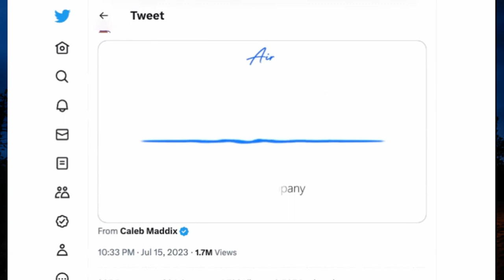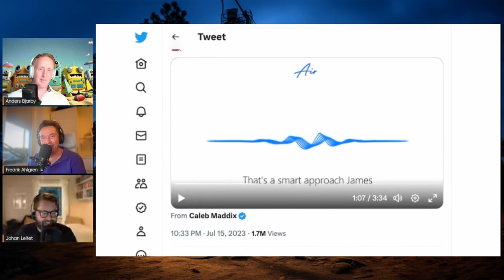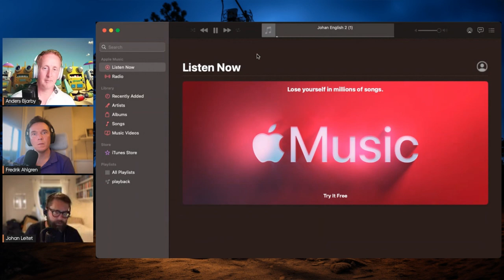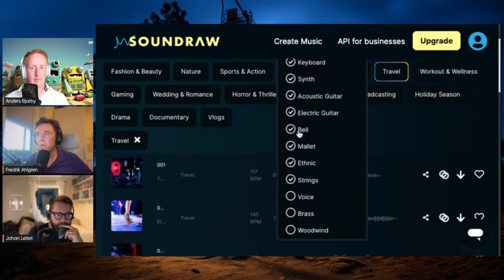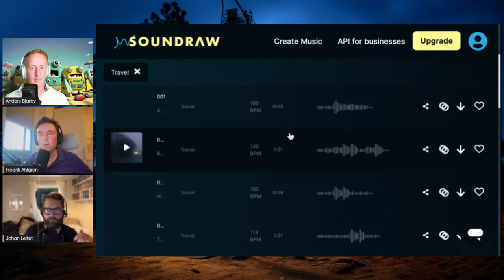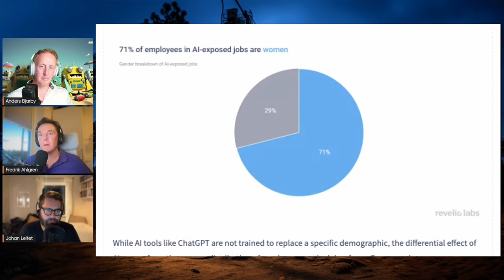Teknik i Akademi #36 - Vi gästar Whispering Pines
I dagens avsnitt besöker Anders, Johan och Fredrik "Whispering Pines Radio", vi sammanfattar även några av alla de nyheter som släppts på AI-området de senaste veckorna.